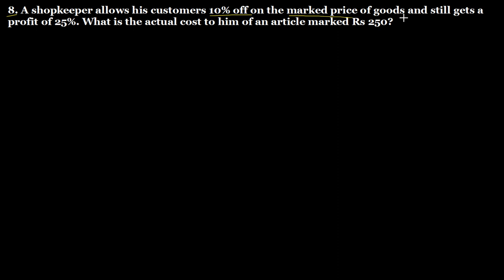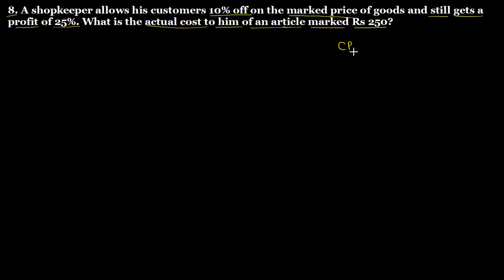Q.8 Exercise 13.2 Chapter 13 Profit, Loss, Discounts and Value Added Tax R D Sharma Class 8 Math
8. What is the actual cost to him of an article marked Rs. 250? Exercise 13.2 Chapter 13 Profit, Loss, Discounts and Value Added Tax R D Sharma Class 8 Math full solutions